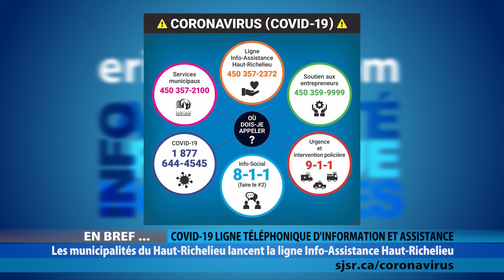ELC 2404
ALEX BOIVIN
Conseiller junior, Les Amputés de guerre

IAN LANGLOIS
Candidat, Prés-Verts - Normandie-Ouest (#10), Équipe Alain Laplante